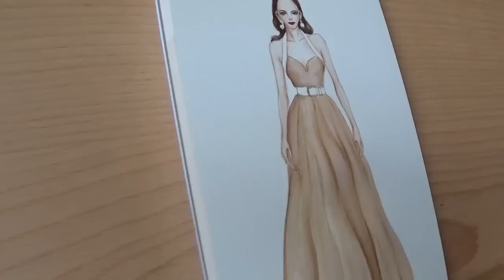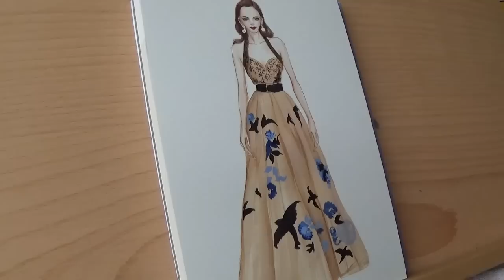Fashion Illustration Elie Saab HC AW 2016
Elie Saab Haute Couture Autumn Winter 2016

Watercolour: Schmincke Horadam
Paper: Fabriano Artistico Hot Pressed Paper 5"X7"